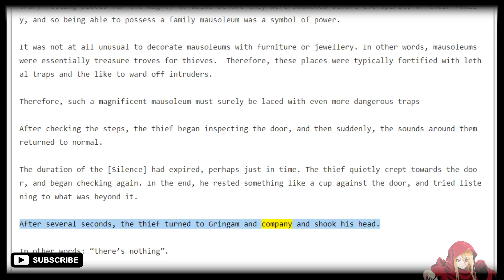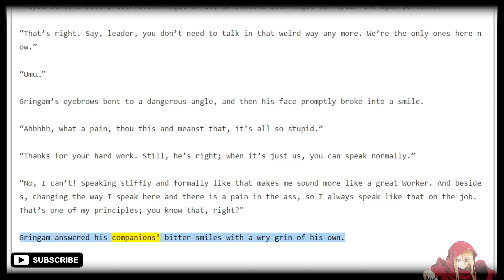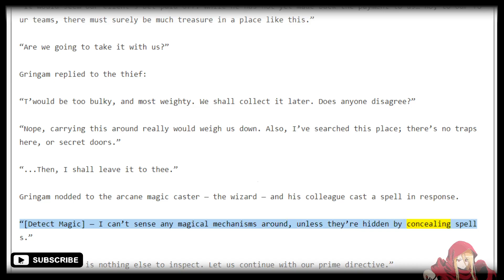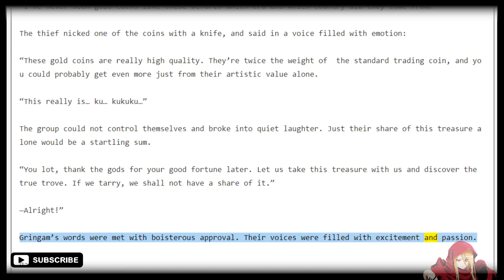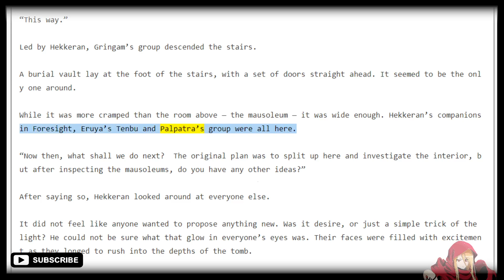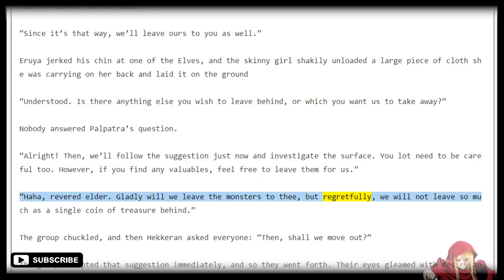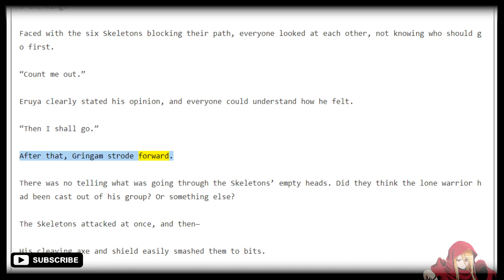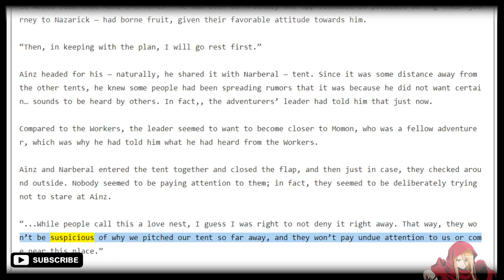Light Novel Overlord Volume 7 chapter 2 Part 5/6